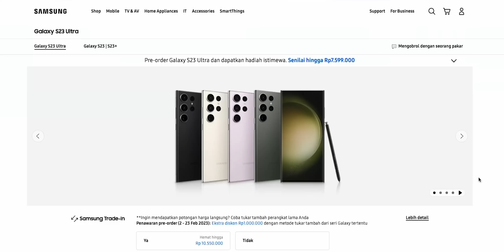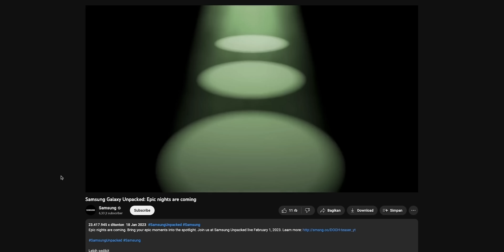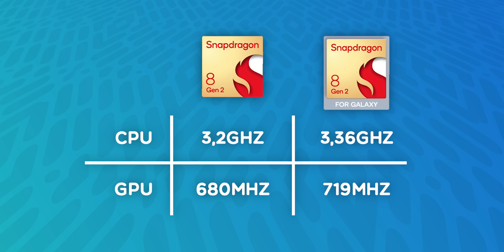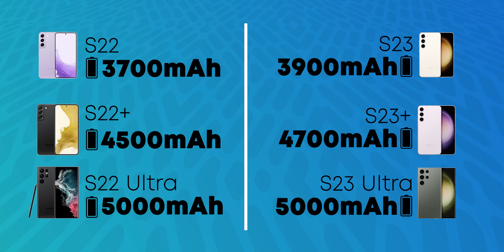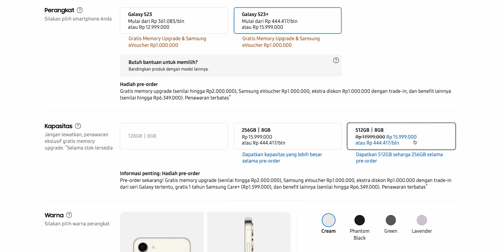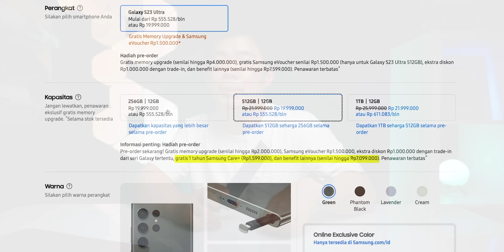Samsung Galaxy S23 Series: 5 Hal Penting